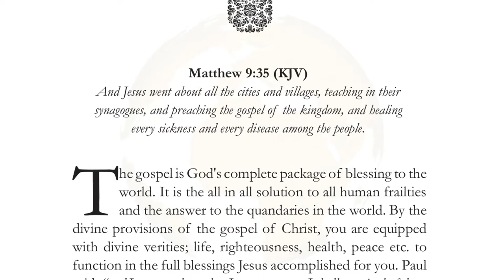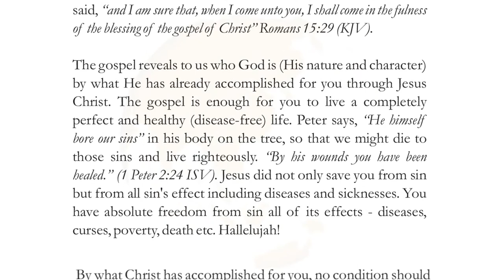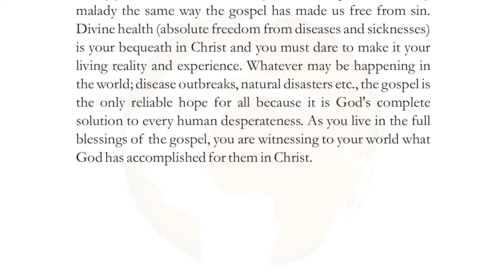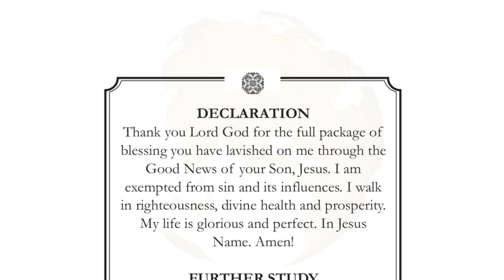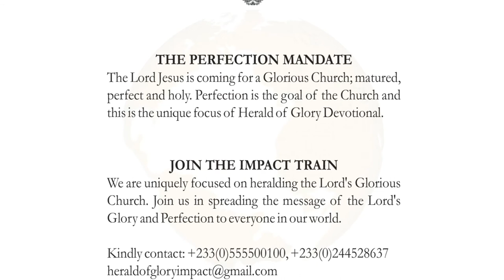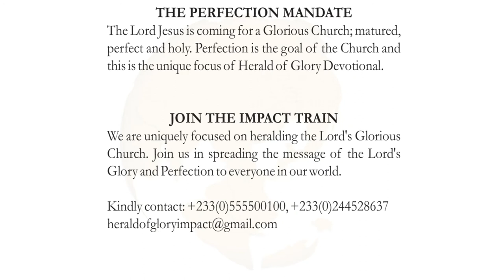THE COMPLETE PACKAGE | MONDAY, OCTOBER 11, 2021 | HERALD OF GLORY DEVOTIONAL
And Jesus went about all the cities and villages, teaching in their synagogues, and preaching the gospel of the kingdom, and healing every sickness and every disease among the people. Matthew 9:35 (KJV)

The gospel is God's complete package of blessing to the world. It is the all in all solution to all human frailties and the answer to the quandaries in the world. By the divine provisions of the gospel of Christ, you are equipped with divine verities; life, righteousness, health, peace etc. to function in the full blessings Jesus accomplished for you. Paul said, ”and I am sure that, when I come unto you, I shall come in the fulness of the blessing of the gospel of Christ" Romans 15:29 (KJV).